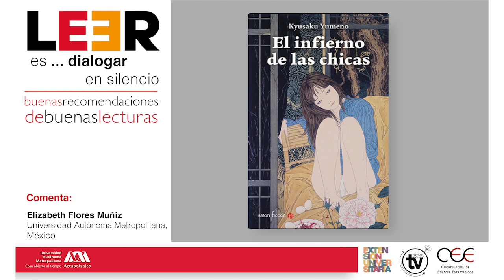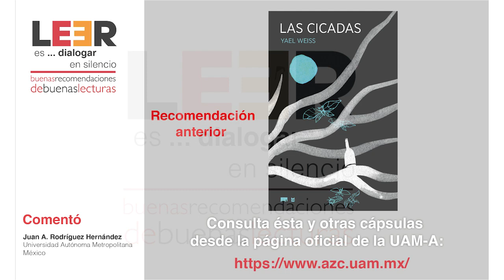80 El infierno de las chicas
📕 Leer es dialogar en silencio… Buenas recomendaciones de buenas lecturas.
Te recomendamos "El infierno de las chicas". De Kyusaku Yumeno
Comenta: Elizabeth Flores Muñiz